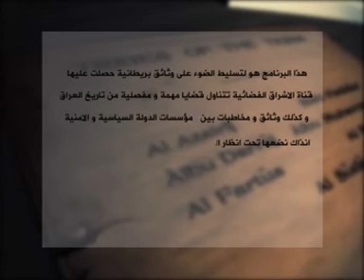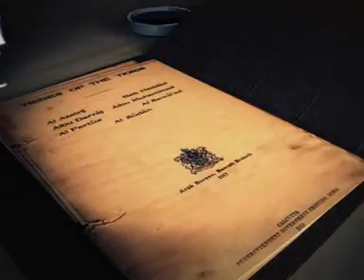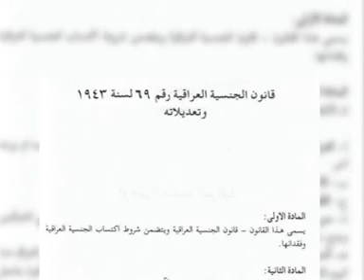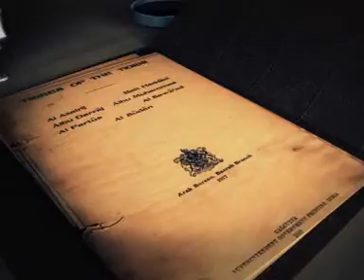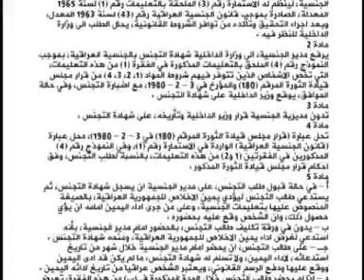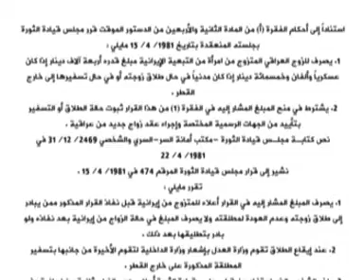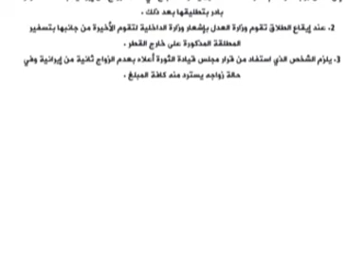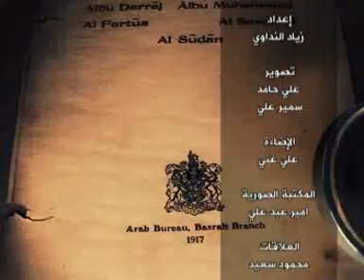وثائق غير معلنة ح 3 قناة الاشراق الفضائية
هذا البرنامج هو لتسليط الضوء على وثائق بريطانية تتناول قضايا مهمة ومفصلية من تاريخ العراق . وكذلك وثائق ومخاطبات بين مؤسسات الدولة السياسية والامنية . يتم العمل فيه بطريقة الفلم التسجيلي حيث يتم فيه استضافة عدد من المختصين بموضوع كل حلقة مع استعراض الوثائق المتوفرة وكذلك فويز مع معادلات صورية